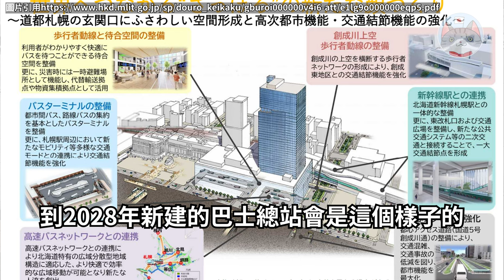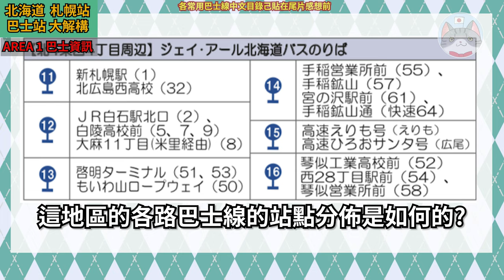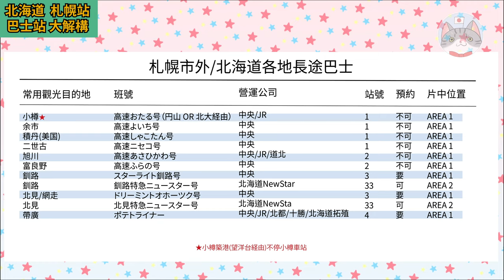【實用資訊】最新札幌站各巴士站全攻略2023 | 長短途巴士乘搭指南/巴士線目錄/注意點【行程攻略】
湯圓爸媽今天再次來到了JR札幌站
因為札幌站再開發的關係
於札幌站旁的ESTA和舊札幌巴士總站已經關閉
而原有於舊巴士總站上車的各巴士路線
也已經於2023年10月1日起遷移至札幌站附近不同位置
今天湯圓爸媽準備為大家詳細說明新巴士站的各個位置
要怎樣從札幌車站走到新的巴士站?
而各個巴士站的目的地又是去什麼地方的呢?
我們將於片中逐一為大家說明
大家也可以參考片中 14:15 位置的常用巴士路線中文目錄
希望能幫到大家找到正確的上車點

00:00 - 前言
01:49 - 起點(集合位置)
02:36 - 前往AREA 1(經由地下街)
04:12 - AREA 1(D-LIFEPLACE SAPPORO)說明
04:48 - AREA 1 巴士路線(JR巴士)
05:32 - AREA 1 巴士路線(中央巴士/道南巴士)
07:30 - 中央巴士&道南巴士票務中心
08:00 - Jotetsu巴士&沿岸巴士票務中心
08:25 - 前往AREA 2
09:11 - AREA 2 說明
09:46 - AREA 2 巴士路線(沿岸巴士/道南巴士)
10:16 - AREA 2 巴士路線(Jotetsu巴士)
11:10 - AREA 2 巴士路線(中央巴士市內線)
11:45 - AREA 2 巴士路線(北海道巴士)
12:11 - 前往AREA 3
12:57 - AREA 3 說明
13:16 - AREA 3 巴士路線(期間限定觀光巴士)
13:31 - AREA 3 巴士路線(團體巴士)
13:49 - AREA 3 巴士路線(中央巴士市內線)
14:15 - 常用巴士路線中文目錄
14:29 - 小貼士/感想
15:23 - 結尾

JR札幌車站
〒060-0806 北海道札幌市北區北６條西４丁目

(札幌市政府官網 - 札幌駅周辺バスのりばご案内(令和5年10月1日以降))
(中英文版本)